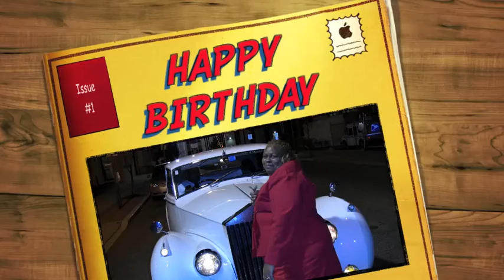BEVERLY PARTY PICTURES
THE GREATEST DAY EVER.